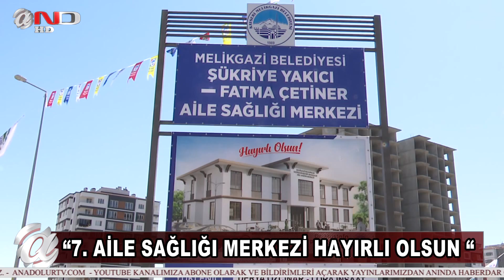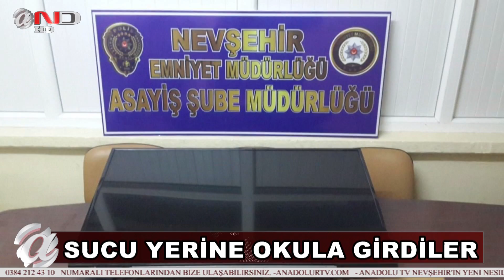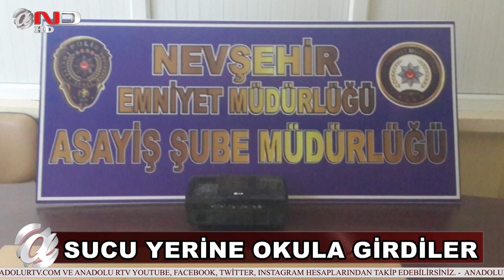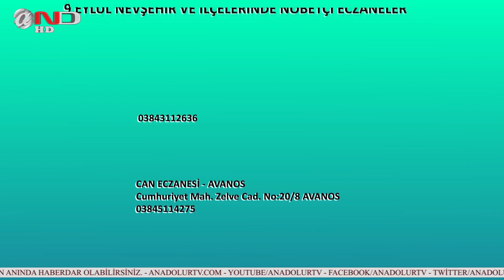NEVŞEHİR - ANAHABER - HABERLER - SONDAKİKA (9 EYLÜL)